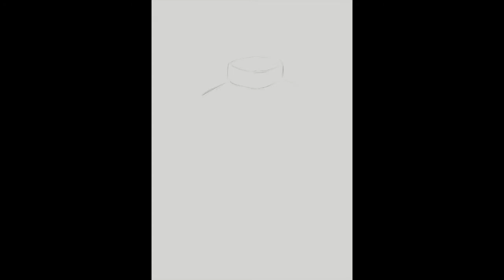Как нарисовать Серьезный Лесоруб Концепт Арт Speed Painting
CG художник
Принимаются заказы на АРТ.